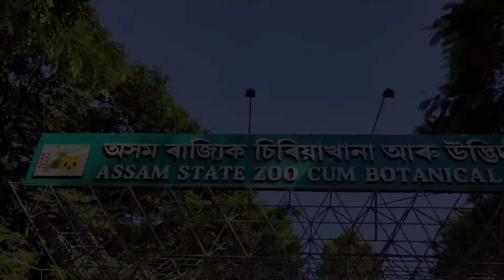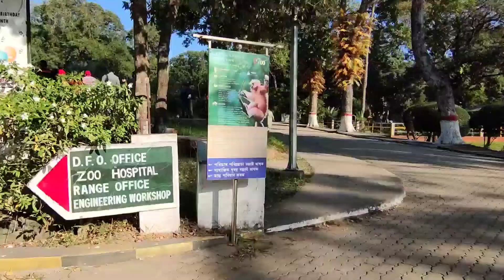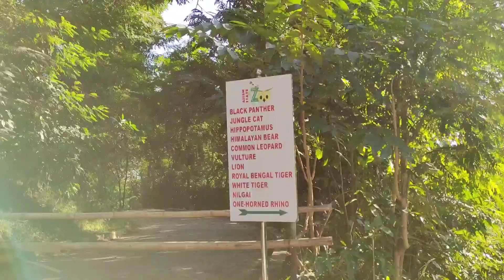Assam State Zoo cum Botanical Garden | Goa to Guwahati Day 1 - Episode 2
Assam State Zoo cum Botanical Garden.

After visiting tea garden, I reached to the zoo on the same day ( Day 1 ) at around 01.00 p.m.

Assam State Zoo cum Botanical Garden has many rare and endangered species of animals and birds. It is the largest zoo in North-East India.
It is located in the heart of Guwahati city, capital of the state of Assam, N.E. India.

I enjoyed watching all the creatures.. Hope you too enjoy it 😊

music

URL: InShot

Doodle Jump